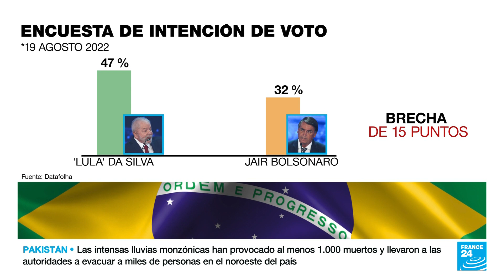Primer debate presidencial en Brasil marcado por confrontaciones entre Lula y Bolsonaro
El domingo tuvo lugar el primer debate de los candidatos presidenciales de Brasil. La discusión estuvo medida por las confrontaciones entre el presidente Jair Bolsonaro y el expresidente Luiz Inácio Lula da Silva, este último es el favorito en todas las encuestas de intención de voto y aseguró que el Gobierno de Bolsonaro está destruyendo al país.